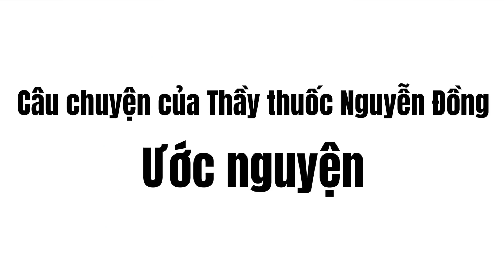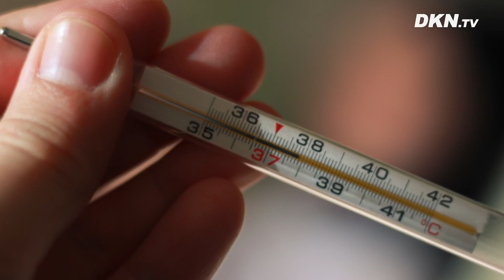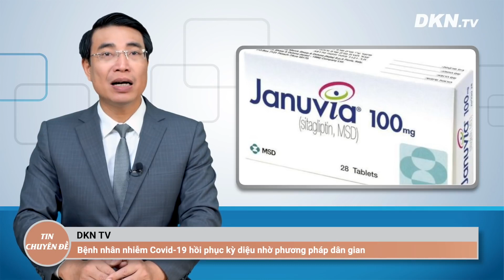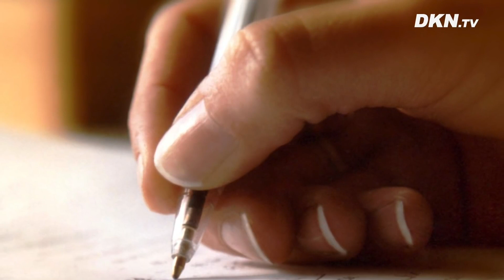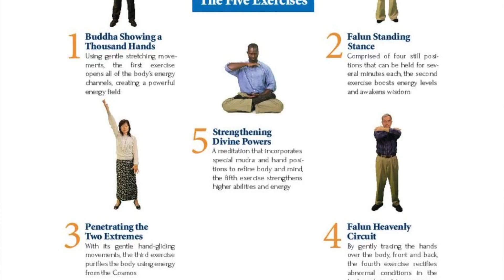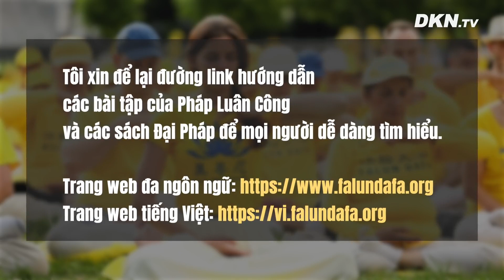Bệnh Nhân Người Việt Hồi Phục Kỳ Diệu Nhờ Phương Pháp Nhân Gian